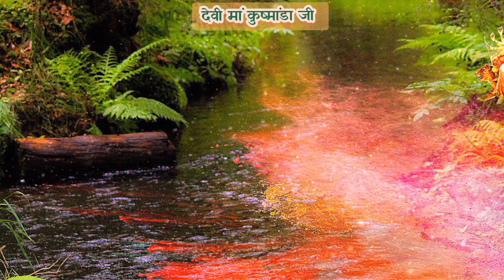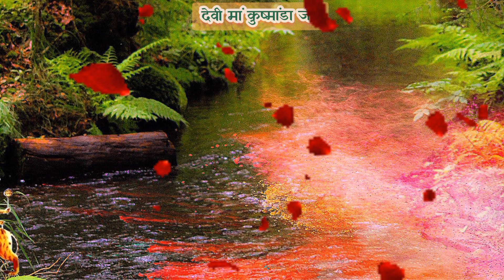नवरात्रि के चौथा दिन माँ कुष्मांडा की कथा : Navratri day 4 - Maa Kushmanda ki Katha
चौथे नवरात्र की पौराणिक कथा - Kushmanda Mata Ki Katha - कुष्मांडा माता की कहानी- Navratri Katha

कथा माता कुष्मांडा की  | विघ्नहर्ता गणेश | Vighnaharta Ganesh - 328

नवरात्र का चौथा दिन - मां कूष्मांडा देवी की आरती - Maa Kushmanda Aarti - Navratri 4th Day

नवरात्र के चौथे दिन कुष्मांडा माता की कथा || Navratri Day 4 - Kushmanda mata ki katha

वीडियो लिंक.

BhagyaRattanGyan
4 नवरात्रि की कथा
Kushmanda mata ki katha
चैत्र नवरात्रि
maa Kushmanda katha
कथा माता कुष्मांडा की
maa Kushmanda ki kahani
कुष्मांडा माता की कथा
navratri katha day 4
maa kushmanda ki katha
Kushmanda mata katha
Kushmanda mata ki aarti
devi Kushmanda ki katha
Kushmanda ki katha
Kushmanda maa story

माँ वैष्णो देवी की अमर कहानी | वैष्णो माता की कहानी | Maa Vaishno Devi Ki Amar Katha | Vaishno Devi

 वैष्णो माता की कहानी

durga devi story
vaishno devi
vaishno mata ki kahani

माता वैष्णो देवी की अमर कहानी || Mata Vaishno Devi Ki Amar Kahani || Kuldeep Vats || Bhakti Movie

सुनो सुनो एक कहानी सुनो I माता वैष्णो की गाथा Suno Suno Ek Kahani Suno I BhagyaRattanGyan

Vaishno Katha : आज के दिन माँ वैष्णो की यह चमत्कारी कथा सुनने से सभी मनोकामना पूर्ण हो जाती है

 वैष्णो देवी की अमर कहानी
 मां वैष्णो देवी की अमर कथा

चैत्र नवरात्री स्पेशल - माँ वैष्णो देवी की अमर कथा | Maa Vaishno Devi Ki Amar Katha

Maa Vaishno Ki Amar Katha | Sampoorna Vaishnodevi Gatha | Bhairavnath Ki Katha

माता वैष्णो देवी की अमर कथा | Unknown Story of Mata Vaishno Devi | Hindi Devotional